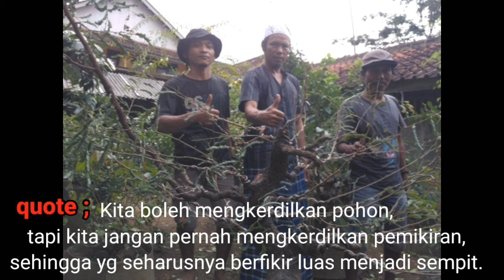BONSAI ASAM JAWA#bonsaiindonesia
bahan ini dikerjakan oleh kang Burkock ( Tedi Bonsai ) yang mana beberapa karya beliau sudah banyak yg mendapat predikat di pameran.
Semoga kedepan kami bisa bebagi ilmu.
Brazilian raintree bonsai